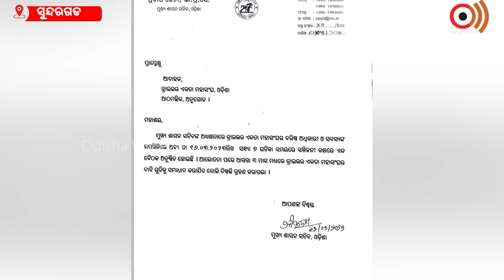ପୋଲିସ ପ୍ରଶାସନ ର ଅନୁରୋଧ ପରେ ରାଜ ରାସ୍ତା ରେ ଶୋଇ ଦଣ୍ଡବତ ପ୍ରାଣମ କରି ଗାଡି ଛାଡିଲେ ଆନ୍ଦୋଳନକାରୀ ।